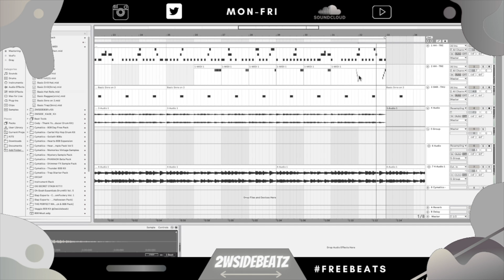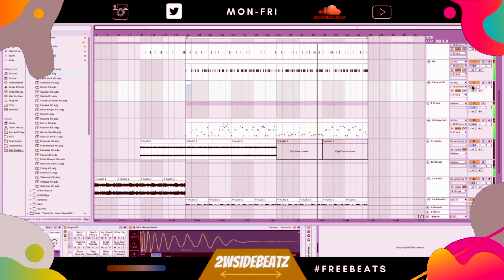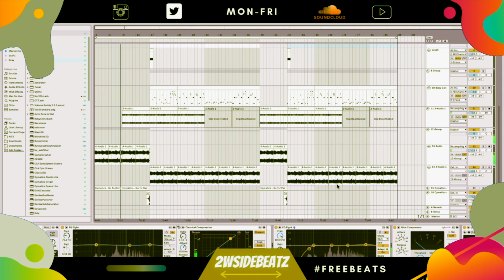[FREE FOR PROFIT] 2WSIDEBEATZ- "Champion" Trap Type Beat 2021 (Prod.2WSIDE) Rap Type Beat